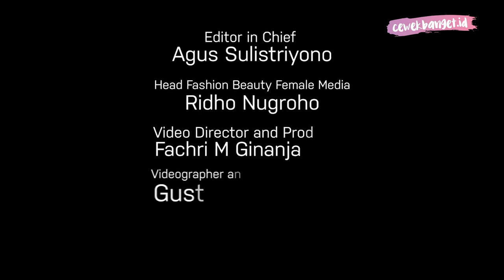NYOBAIN TREND LIPSTICK 2020 BIBIR SEHAT DAN TEBAL | TUTORIAL GLOSSY OMBRE LIPS DI KULIT SAWO MATANG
CewekBanget.ID

Hi, Girls!

Tahun 2019 kemarin ombre lips menjadi tren yang diikuti banyak beauty enthusiast.

Nah, di tahun ini, ombre lips tetap menjadi favorit, namun bedanya dengan tampilan glossy bukan matte.

Di video kali ini, CewekBanget punya tutorial ombre lips glossy yang bikin bibir kamu tampak sehat dan tebal.

Penasaran kan?

Credit.
Producer : Fachri M Ginanjar A K
Videografer : Gusti Alfianto
Video Editor : Gusti Alfianto
Fashion & Beauty Stylist : Bestari Gita

EDITORIAL OFFICE

ADVERTISING

Review Love Beauty and Planet Body Lotion | Body Lotion Wangi Tahan Lama dan Lembab Seharian!